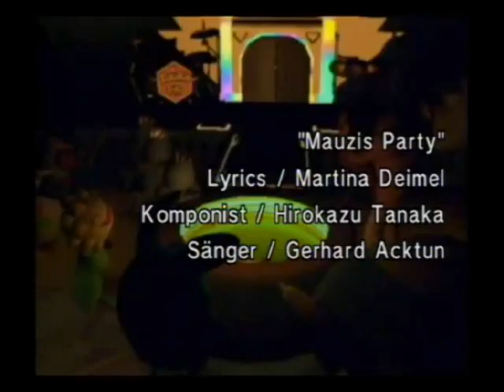Let´s Play Pokémon Channel [German] Part 27 - Mauzis Party!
Nachdem wir uns mit dem Pokémon-Mini Game "Rocket Start" vertraut gemacht haben, geht es ab zum Mt. Schneefall, wo wir den Schneemann fertig bauen! Darauf geht es zurück nach Hause, wo wir uns dann endlich Mauzis Party ansehen ;)